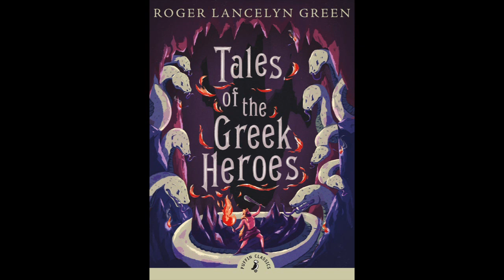Tales of the Greek Heroes: Hermes and Apollo Track 4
Continuing our reading of this Roger Lancelyn Greene novel, Silenus and the satyrs learn of Hermes.